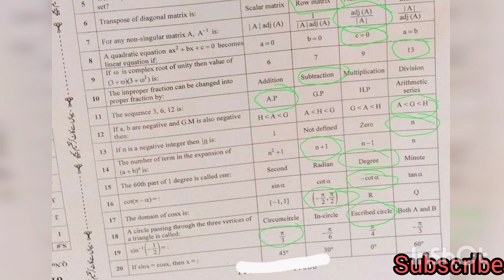11 class math paper Faisalabad board objective key 2024 group 1 subjective paper